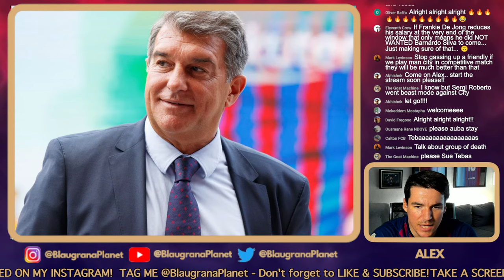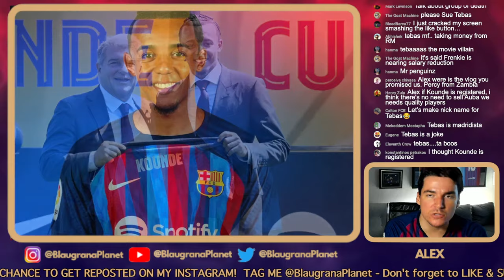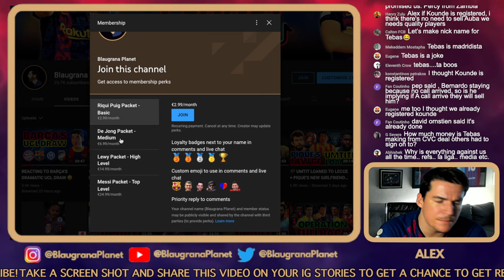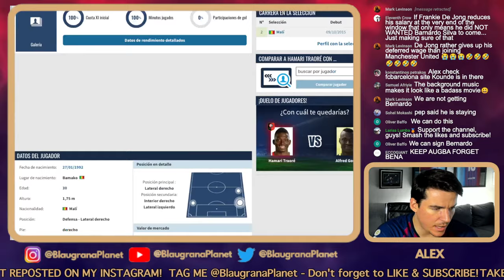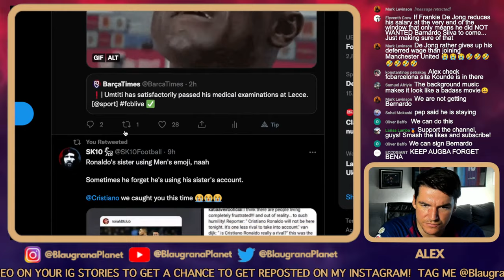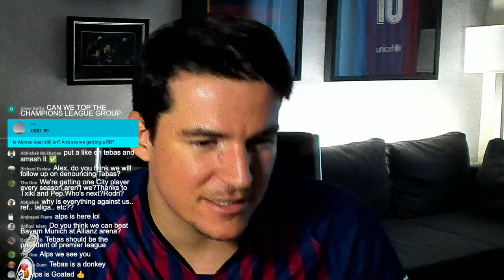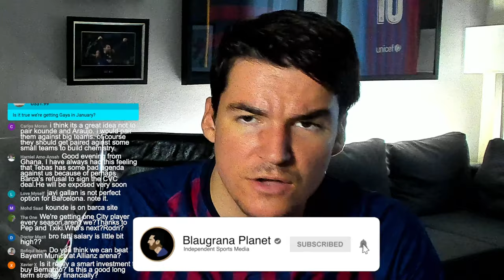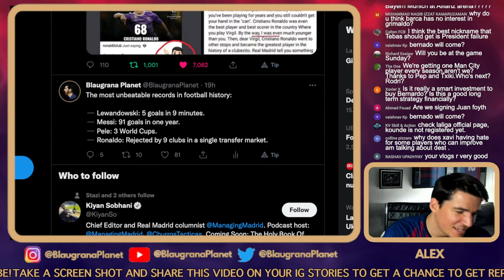✅ KOUNDE READY for REGISTRATION while TEBAS is EXPOSED 🚨